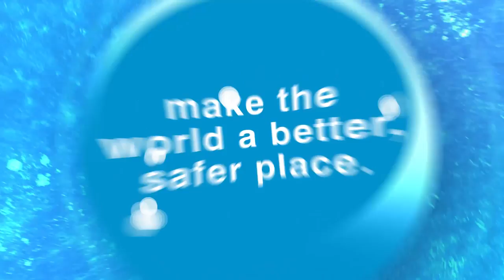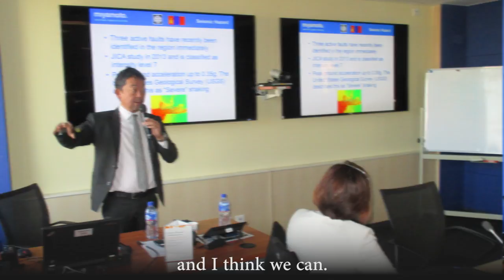Mongolia Faces Earthquake Disaster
A team of Miyamoto engineers, led by Kit, himself, helped the Government of Mongolia begin to assess the seismic safety of schools in the capital city of Ulaanbaatar. Mongolia knew its aging schools are not likely designed to withstand catastrophic earthquakes, and large faults in the region are increasingly active. Join Kit on a video tour of this fascinating project and learn why we’re applauding Mongolia for doing the right thing.  Is there hope for Mongolia and other countries around the world where seismic risk is high? Watch the video and find out, then for more information.